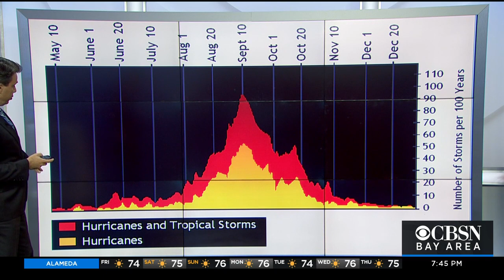Weather Extra: Climate Change Impacting Hurricanes And Wildfires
Climate Change Impacting Hurricanes And Wildfires